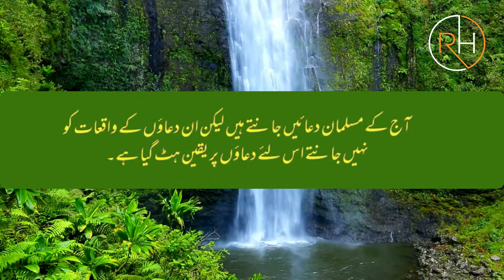Moulana Saad Sahab Ke Ek Bayana Ke Ahem Alfaz. Suhabha Ko Allah Ne Do Raston Se Ata Keya. Quotes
Rohani Alfaz